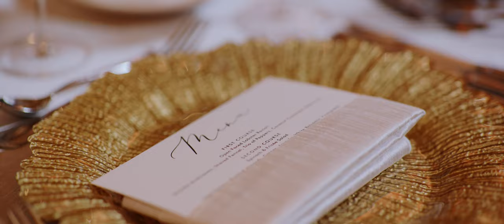Panasonic S1H Wedding Film in 4K - Ashley and Jason at the Diplomat Beach Resort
PLEASE READ: I wanted to share with you guys another video that we at Motive Cinemas created for our latest couple, Ashley and Jason. Most of the video was shot in the CINELIKE D profile in 4K / 1080 60. The Gimbal shots were captured using the Fujifilm XT3, 4k 60fps. Final video rendered out in 4k. I decided to go with a softer, more blown out look for this video. I thought it made the room that the bride was getting ready in look a lot better and then I just went with it until the sun went down.

This was an awesome couple to capture. I do find it difficult sometimes when working at one location and not moving around. I feel like it limits you on what you can capture. The sun went down really early so the Ceremony got dark really fast. That might have been the only drawback for us. Let me know what you guys think!

Feel free to ask me some questions or spark up some conversations in the comments section below and also don't forget to subscribe to my channel to see when I upload new videos

MY GEAR:
Panasonic S1H
S1H to EF Adapter
Canon 50mm
Fuji XT-3
Fuji 23mm
Tokina 11-16mm
Canon 85mm
Canon 35mm
Canon 17-55mm
Sennheiser EW100 G3
Ronin M
Rhino Slider
LED Light Kit
Manfrotto Tripod
DJI Mavic 2 Pro